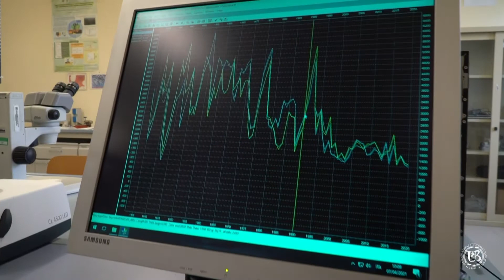Digital OPEN DAY 2021 - Corso di Laurea Triennale in SCIENZE FORESTALI ED AMBIENTALI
Corso di Laurea Triennale in SCIENZE FORESTALI ED AMBIENTALI - Scuola di Scienze Agrarie, Forestali, Alimentari ed Ambientali (SAFE)